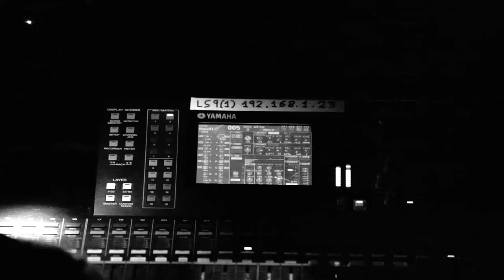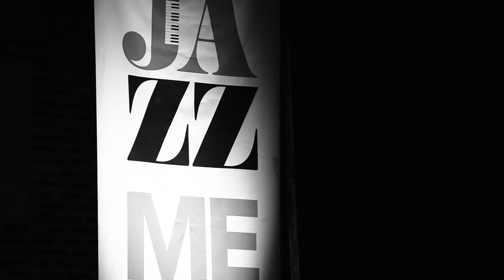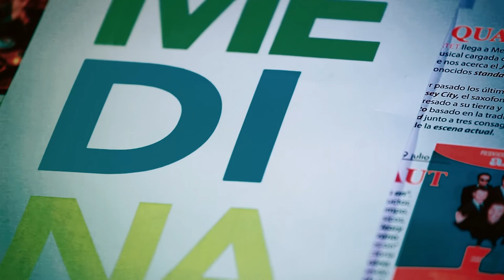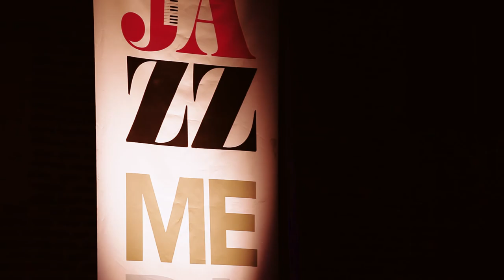"ANAUT en Jazz Medina 2016" -Doesn´t really really matter- (HD1080)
La banda madrileña "ANAUT" en su actuación en directo en "Jazz Medina 2016" interpretando el tema "Doesn´t really really matter".

Banda: "ANAUT"
Grabado en directo en Medina del Campo, el 9 de Julio de 2016.
Lugar: "Palacio testamentario"